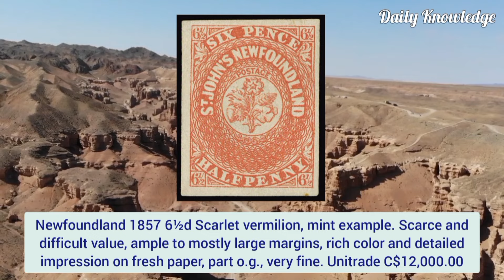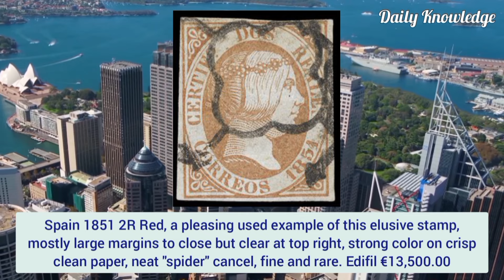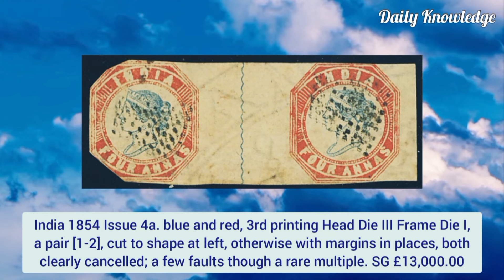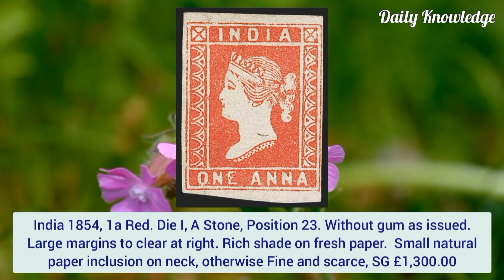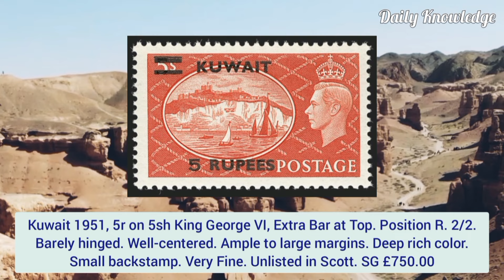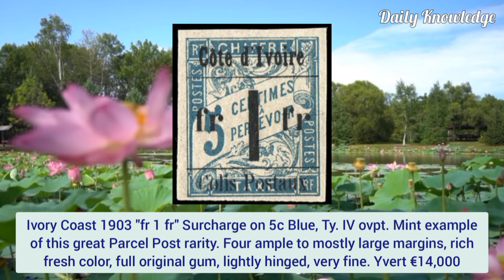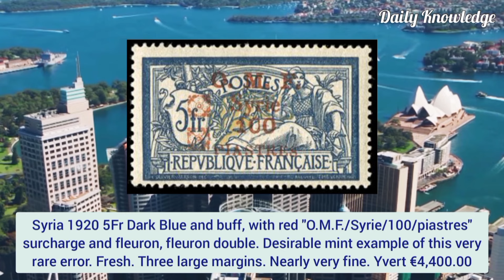Most Expensive Stamps Sought after By Collectors | 40 World Rare Philately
This video is about 40 rare postage stamps. Stamp collecting is fascinating. If you were to pick up one particular reason, it could be just simple joy. The entire process of searching for your favourite stamps, exchanging stamps is very exciting indeed. People feel accomplished when they are able to find stamps they have been looking for since a very long time. Stamp collecting is not only simple but also is affordable as well. Apart from that, you don’t need high-end tools or technology to pursue this lovely hobby. Stamps can be neatly and safely collected in albums and will not take up much space. Some stamps are rare and true philatelic gems. These are highly sought after.
Desclaimer: This video is only for education. It should not be used for evaluation of postage stamps. Please consult expert philatelists or stamp dealers in order to assess the condition and value of your stamps.